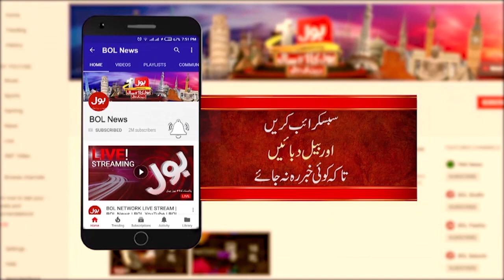How ICIJ Works on Corruption Scandals? | Member ICIJ Aamir Latif Talk | Ab Pata Chala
How ICIJ Works on Corruption Scandals?
Member ICIJ Aamir Latif Talk | Ab Pata Chala